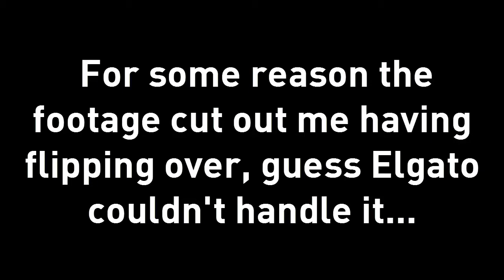F1 Co-op With Pepper | #21 - DECIDING TO SUNBATHE?!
lol okay